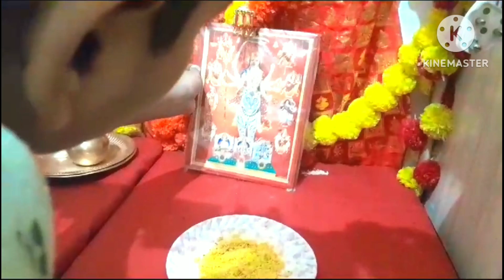NAVRATRI PUJA 2023🙏कैसे किया मैनें कलश स्थापना अखंड दिया पूजा विधि माता का श्रृंगार#DURGAPUJA